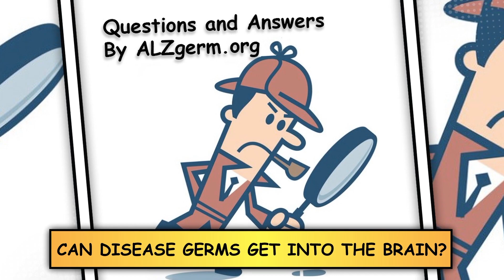Can Disease Germs Get Into the Brain?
Alzheimer's Germ Quest CEO Dr. Leslie Norins discusses the 3 pathways germs use to reach the brain.